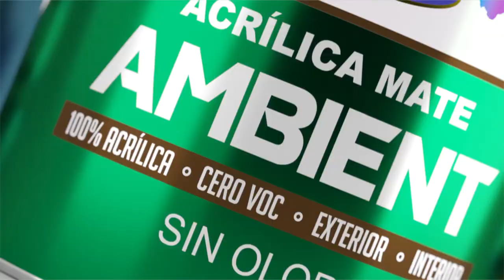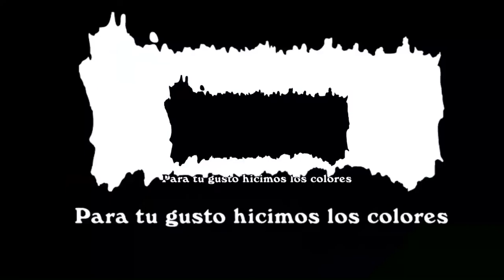Claudia Valencia - Live Sobre Mesa - Hoy Con William Sánchez